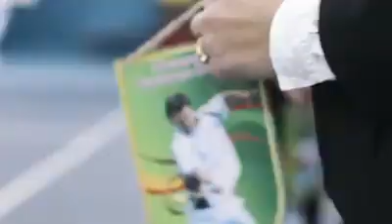Мастер-класс Владимира Волчкова в Гомеле